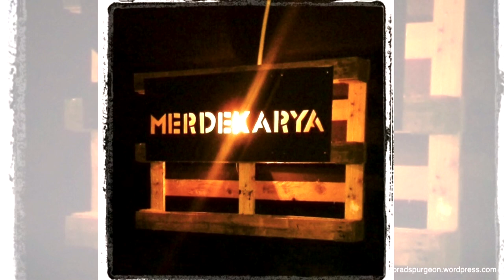Giving Starting Artist In Kuala Lumpur A Solution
As a starting artist it can be difficult to find a place where you get the opportunity to perform. Venues might ask you questions about your experience and if you played before. That’s a shame because sometimes unexperienced artist can be the best!

Merderkarya  is a venue that is giving a solution for al the local artist in Kuala Lumpur. The unique part is the fact that they create an environment where new and local artist also get the chance to really be heard. The audience is actually listening! Because instead of giving a 10 minute slot for artist to perform, Merderkarya gives people a time slot of an hour so the audience can get more acquainted to the music.

Some of the artists that started at Merderkarya are becoming bigger in Kuala Lumpur including our own vlogger Brian Gomez who also owns Merderkarya. He is with us on IntoCulture to tell us all about the insparion and philosophy behind Merderkarya!

Want to see a great platform in India that connects bands to the right venues?